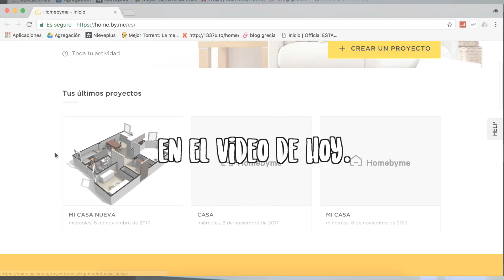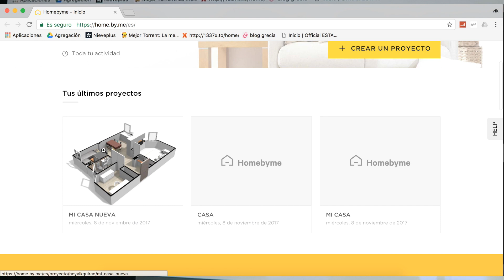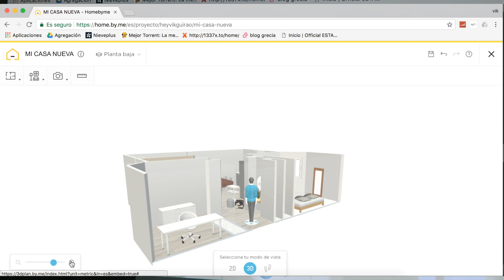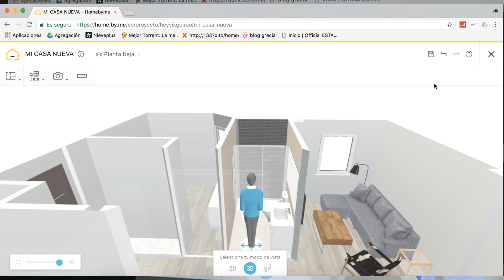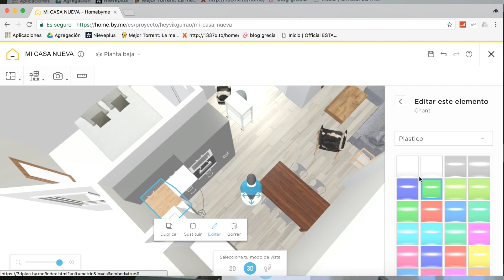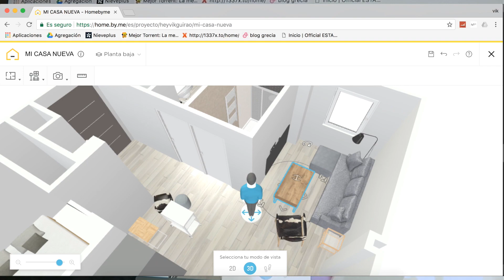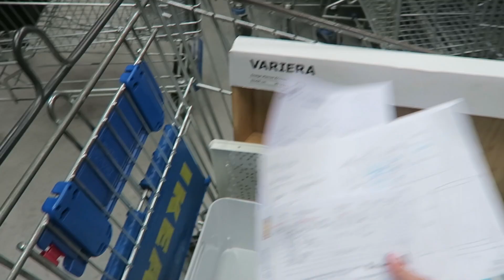NUEVA CASA! Hago un PLANO 3D y vamos a IKEA! | Vikguirao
Cuéntame qué te ha parecido!